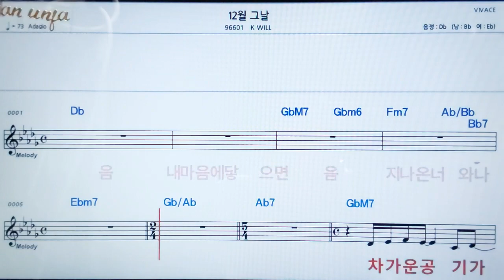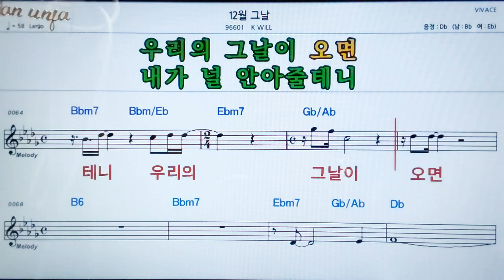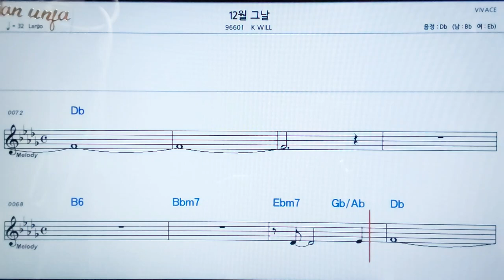12월 그 날/K Will👍악보, 노래,기타 코드,가사,Karaoke*카라오케 반주